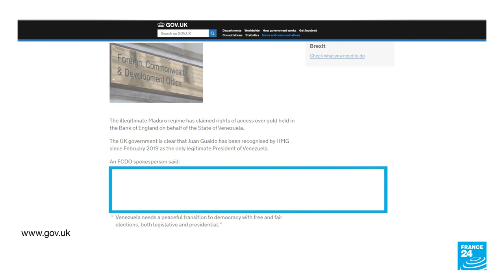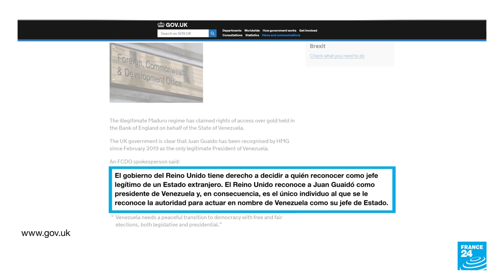La disputa por el oro venezolano llega al Tribunal Supremo de Reino Unido • FRANCE 24 Español